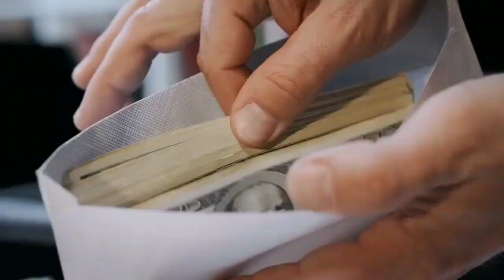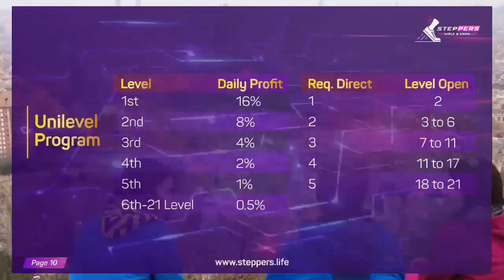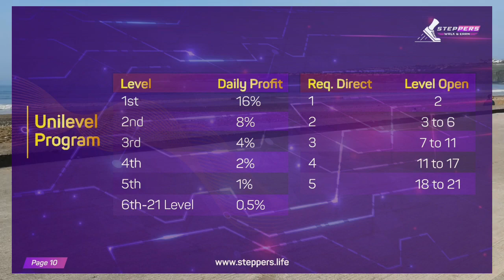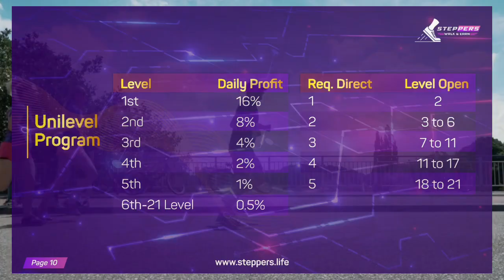STEPPERS Fitness Japanese Technology | 3%-5% Per Day Non-Working | Steppers Fitness Program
New Mlm Plan 2023 | NEW LATEST MLM PLAN | TODAY LAUNCH MLM PLAN | 2023 New MLM Plan | new mlm plan launch today | new mlm business plan | today launch mlm company 𝐓𝐡𝐢𝐬 𝐕𝐢𝐝𝐞𝐨 𝐈𝐧𝐜𝐥𝐮𝐝𝐞 𝐏𝐚𝐢𝐝 𝐏𝐫𝐨𝐦𝐨𝐭𝐢𝐨𝐧.  𝐌𝐋𝐌 & 𝐂𝐫𝐲𝐩𝐭𝐨 𝐜𝐮𝐫𝐫𝐞𝐧𝐜𝐲 𝐢𝐯𝐞𝐬𝐭𝐦𝐞𝐧𝐭𝐬 𝐚𝐫𝐞 𝐬𝐮𝐛𝐣𝐞𝐜𝐭 𝐭𝐨 𝐦𝐚𝐫𝐤𝐞𝐭 𝐫𝐢𝐬𝐤𝐬, 𝐫𝐞𝐚𝐝 𝐚𝐥𝐥 𝐬𝐜𝐡𝐞𝐦𝐞 𝐫𝐞𝐥𝐚𝐭𝐞𝐝 𝐝𝐨𝐜𝐮𝐦𝐞𝐧𝐭𝐬 𝐜𝐚𝐫𝐞𝐟𝐮𝐥𝐥𝐲. *INVITAION CODE*(REFERAL CODE)

hdnXJtrn

*EVERYDAY  9.00PM INDIA*

*YOUTUBE TEAM INDIA*

                              ABOUT CHANNEL

1. अमेरिकन इंग्लिश में वीडियो बनवाएं
2. ब्रिटिश  इंग्लिश में वीडियो बनवाएं
3. हिंदी में  वीडियो बनवाएं
4. भारतीय इंग्लिश में वीडियो  बनवाएं
5. तमिल और तेलुगू में वीडियो बनवाएं

                          ⚠️WARNING⚠️

करें धन्यवाद